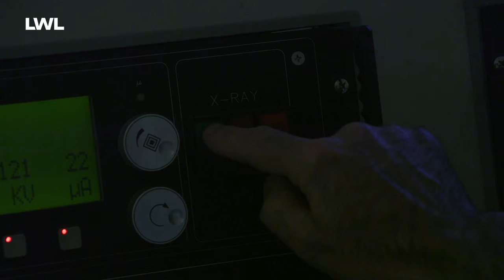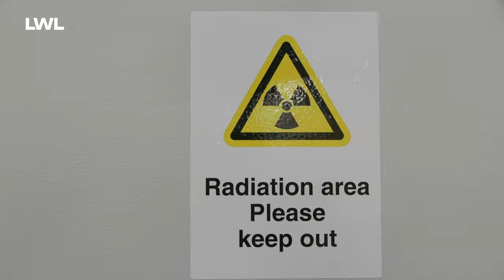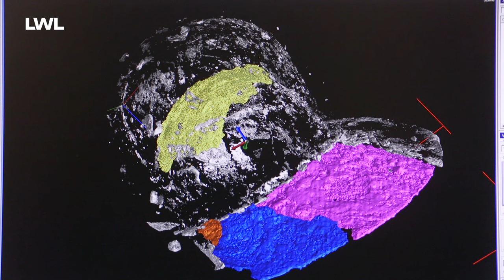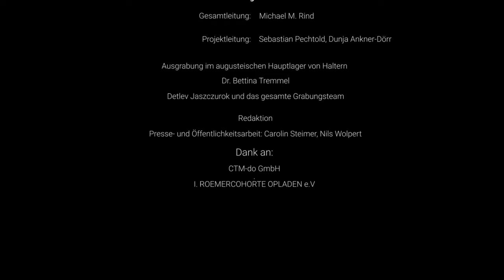Nie getragen: Zwei Legionärshelme aus dem Römerlager von Haltern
Im Jahr 2017 entdeckte ein Team der LWL-Archäologie für Westfalen einen seltenen Fund im Römerlager von Haltern am See: Zwei ineinander steckende Helme von römische Legionären. Die eisernen Helme waren stark korrodiert und wurden daher aufwendig restauriert. Das überraschende Ergebnis der Untersuchung: Die beiden Helme kamen offenbar nie zum Einsatz. Sie sind nicht fertig gestellt und dazu noch schadhaft. Vermutlich handelt es sich um eine Fehlproduktion, die hier entsorgt wurde.